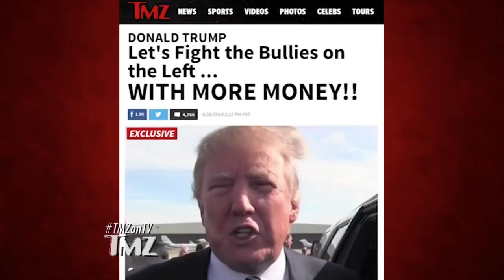Sarah Huckabee Sanders and Trump Get Trashed By Music Superstar! | TMZ TV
Diane Warren thinks Sarah Huckabee Sanders is reaping what she was sowing by spewing hate and lies, and has zero sympathy for Trump's mouthpiece.